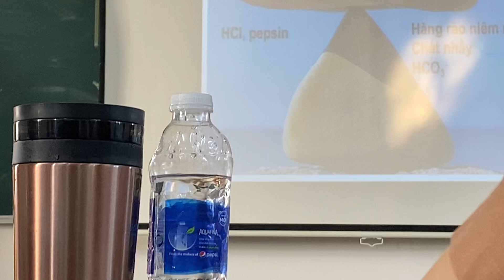ngày 31 tháng 12, 2023